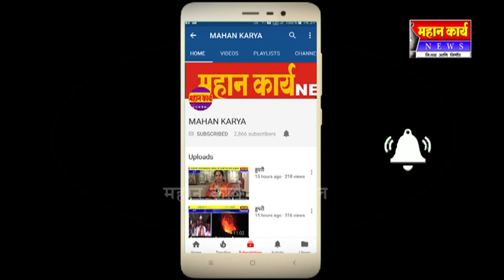कोगनोळी येथे जैन मंदिरात एकदिवशीय विधान संपन्न